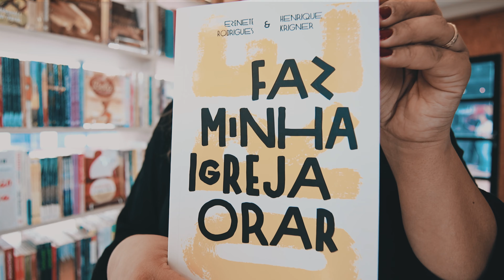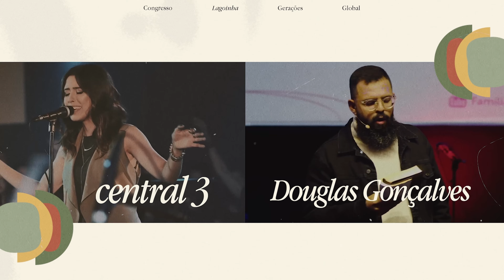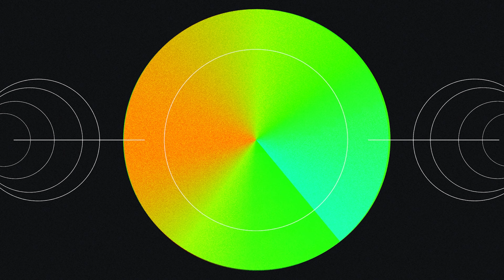Atos Hoje - 03/09/2023 | Igreja Batista da Lagoinha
Fique por dentro de tudo o que acontece na nossa Lagoinha Matriz!